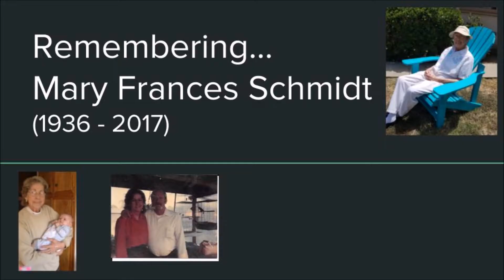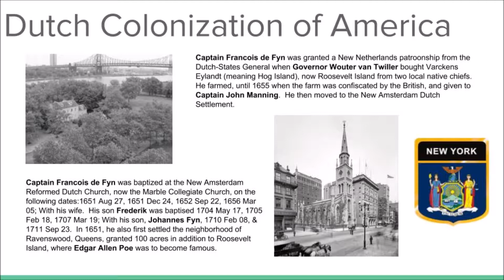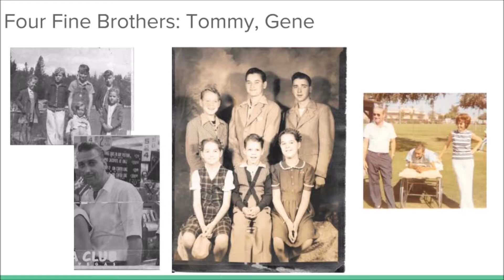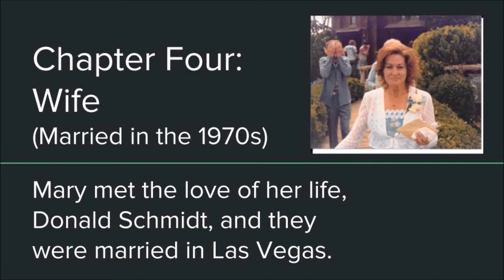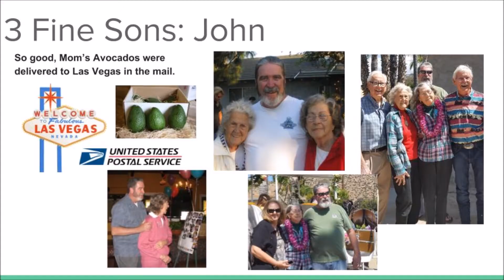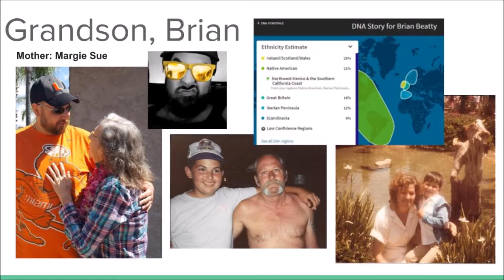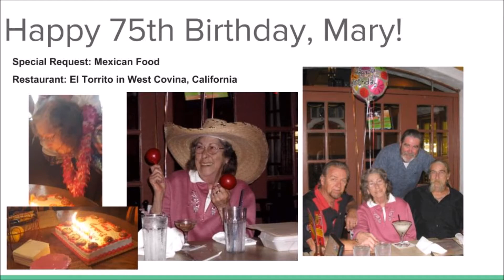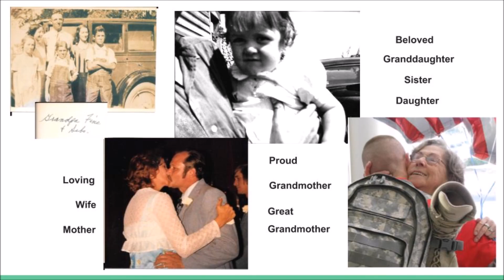Mary Frances Memorial Movie 2018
In loving memory of Mary Frances Fine, who left the world a greener place, continuing her family's farming legacy with every avocado, peach, tomato, and rose she planted.  Your loving family and the chickens will always miss our green-thumb daughter, sister, wife, mother, grandmother, and great-grandmother.